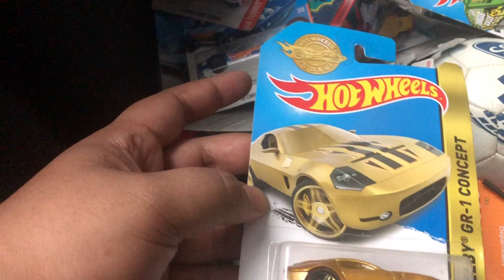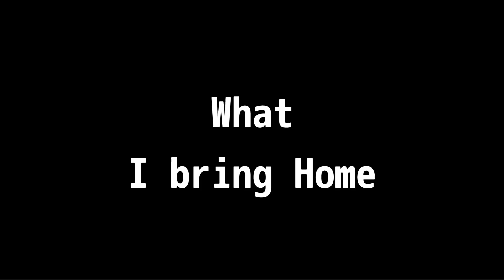Awesome Die cast Find.! Collectors Big Bite, Malaysia Oct 2019. Matchbox Tomica Hot Wheels SuperFast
Collectors event at SouthVille City, Bangi Malaysia on 12-13 Oct 2019.
I have found sooo many awesome diecast but only take a few of them due to budget.. LOL..!
Sorry for some shabby footage.. hope you enjoy this video and THUMBS Up..!